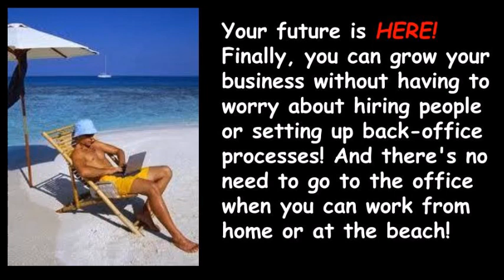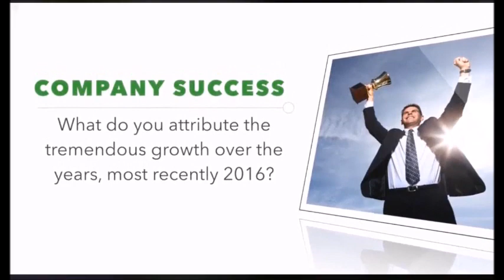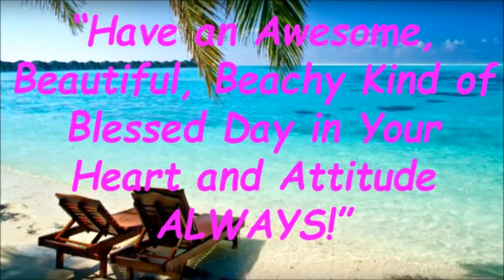Build Your Own Insurance Agency Sarasota Florida With Chip Dobson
To learn more about Build Your Own Insurance Agency Sarasota Florida With Chip Dobson, you can

The video is about Build Your Own Insurance Agency Sarasota Florida With Chip Dobson valuable information but also try to cover the following subject:
-Health Insurance Agency Career
-review why have a career as an agent in healthcare insurance in sarasota florida
-Healthcare Solujtions Team Sarasota

One thing I noticed when I was searching for information on Build Your Own Insurance Agency Sarasota Florida With Chip Dobson was the absence of pertinent information.
Build Your Own Insurance Agency Sarasota Florida With Chip Dobson however is an subject that I know something about. This video therefore should matter and of interest to you.
Now that you have viewed our video about  Build Your Own Insurance Agency Sarasota Florida With Chip Dobson did it helped?
Please 'like' the YT video to help your friends looking for Health Insurance Agency Career or review why have a career as an agent in healthcare insurance in sarasota florida :)